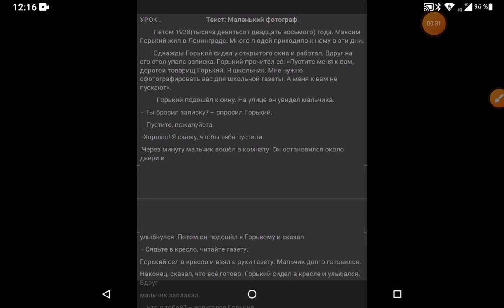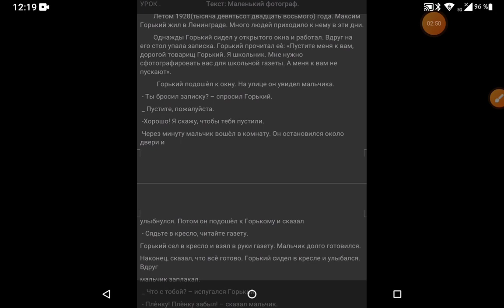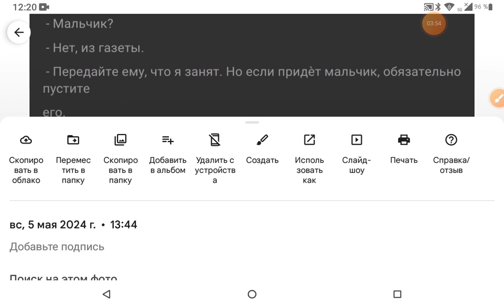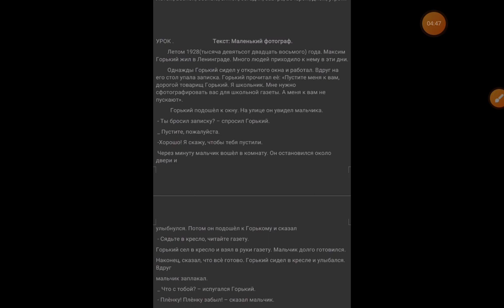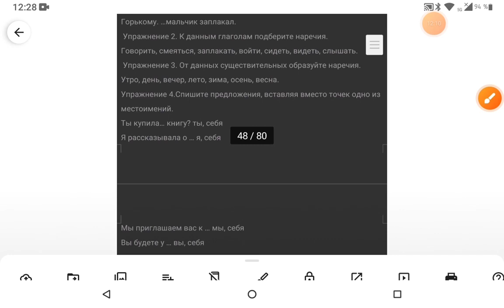Rus dili. urok 64. Маленький фотограф